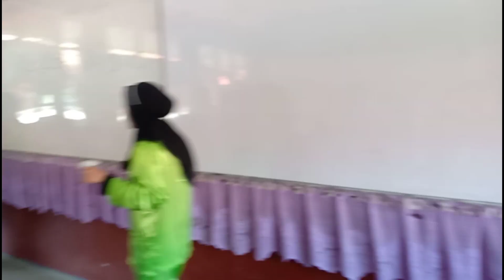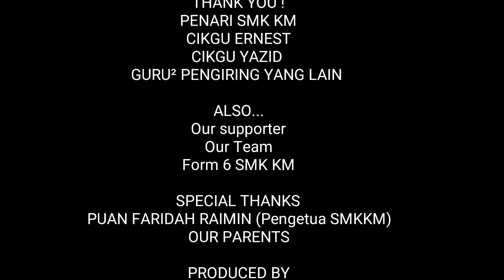[ HANA VLOG ] Hard Work,Pay Off CONGRATS TEAM! 💜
Hello! Assalamualaikum this your girl HANA ! Im so so sorry cause i've been busy lately and rarely make video and here is my vlog video